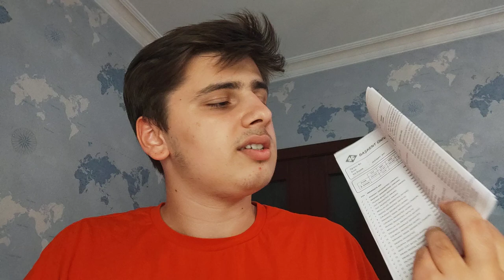Başkent ,YBÜ , Atılım , Ostim Teknik üniveristeleri gözlemlerim ? (yatırım tavsiyesi değildir)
Üniversiteleri gezdim ve kabaca fikirlerimi aktardım :) söylemeyi unuttuğum noktalar olabilir :) ama göze çarpan özellikleri söyledim.